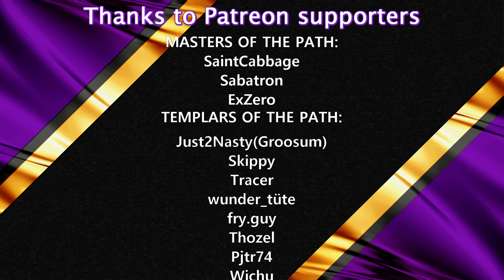Factorio 1.0 #17 AUTOMATING ROBOT PRODUCTION | New Player Experience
FACTORIO 1.0 - LETS START AUTOMATING!

Let's Play series to celenbrate the launch of Factorio 1.0
The focus of this series is to explain mechanics, designs and decisions in order to teach new players the intricacies of Factorio

Schedule:
New episodes daily at 4 PM CET (for the time being...)